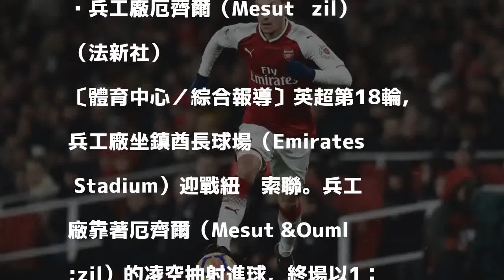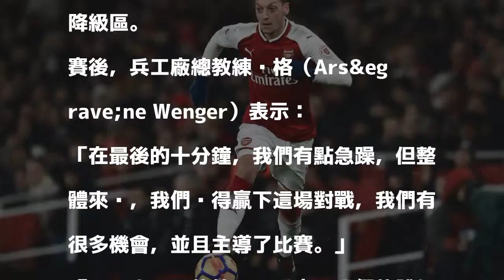英超》厄齊爾凌空抽射進球 兵工廠1：0紐卡索聯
兵工廠厄齊爾（Mesut Özil）（法新社）

發表評論評論如下。